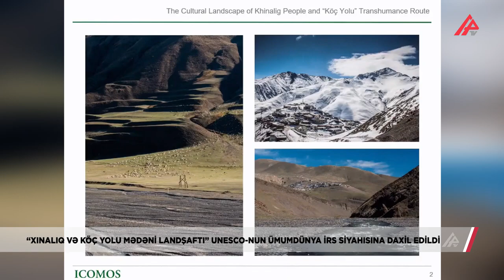“Xınalıq və Köç yolu mədəni landşaftı” UNESCO-nun Ümumdünya İrs Siyahısında | APA TV | 18.09.2023